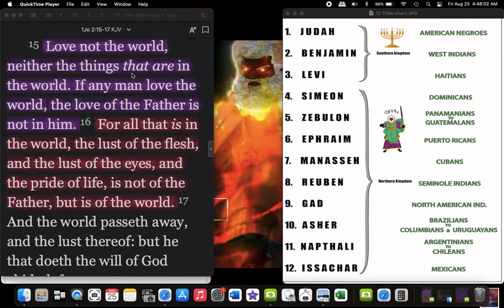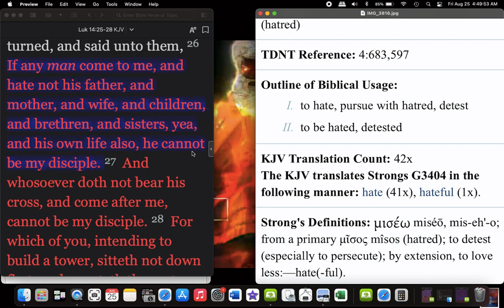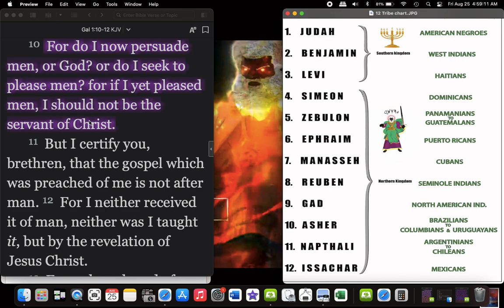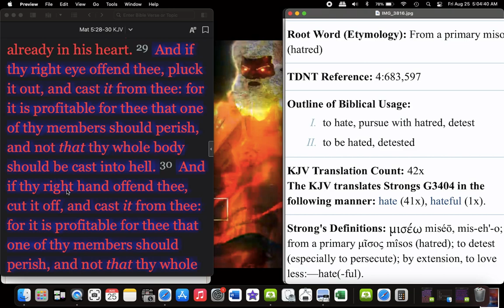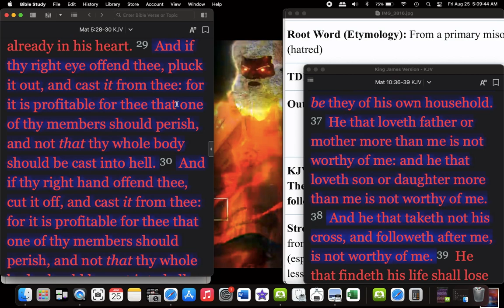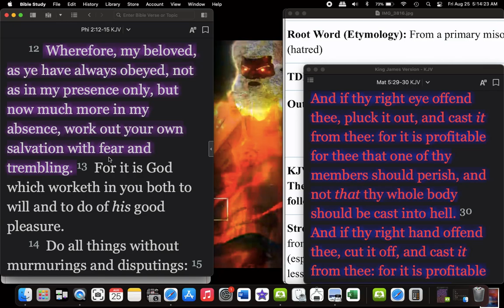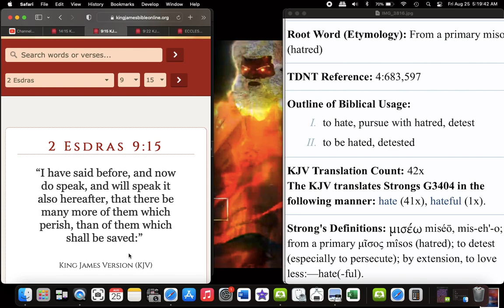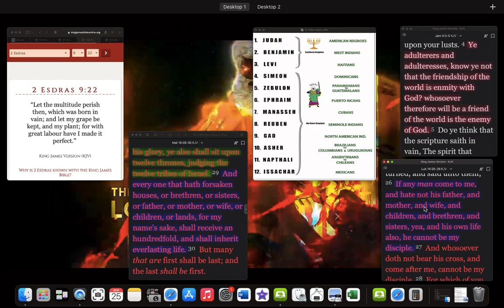Do You Love Your Family & Friends?? If Yes, You Wont Receive Salvation